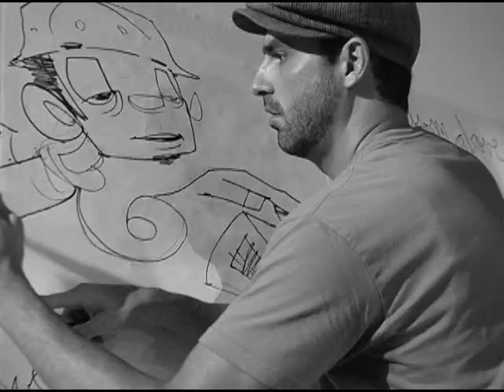OFFICIAL TRAILER: "P.A.T.H." The Award-winning Hip-Hop Documentary Film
"P.A.T.H." (which stands for Preserving, Archiving and Teaching Hip-Hop History) is the new film by award-winning filmmaker Dan Perez. It documents the P.A.T.H. Hip-Hop Academy, the first ever summer camp of it's kind in Miami.
P.A.T.H. is the brainchild of popular Miami hip-hop artist Brimstone127 who after eight years, finally found a home for his program at Miami Light Project. During the four week camp, teenagers from ages 12-18 studied Hip-Hop history, the art of DJing, MCing (rapping), B-boying and B-girling (break-dancing), and urban art (graffiti).
Several of Miami's most talented artists and performers served as instructors. The list included urban artist Krave, DJ Immortal from Scratch Academy, International B-Girl Beta Rawkz and Soulflower who has shared the mic with emcees such as Erykah Badu, KRS-ONE and Outkast. The camp also featured an impressive lineup of guest speakers. Hip-Hop pioneer Grandmaster Dee of Whodini, DJ Epps, popular Miami artist Lebo, Triple Seven, Faisal Tavernier of Urban America Newspaper, Mecca aka Grimo and International motivational speaker Kirk Nugent were just some of the names that took the time to stop in and address the students.
for more information*